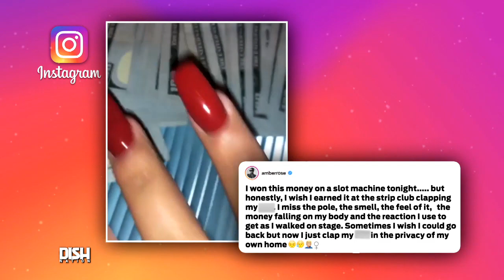AMBER ROSE IS MISSING HER STRIPPER DAYS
Amber Rose is feeling nostalgic.

It's no secret the holidays can get you in your feelings, and Amber is no exception to this rule. However, it's not an ex that she's missing– it's the pole. Tune in to hear her reminisce about the "good old days" of stripping.